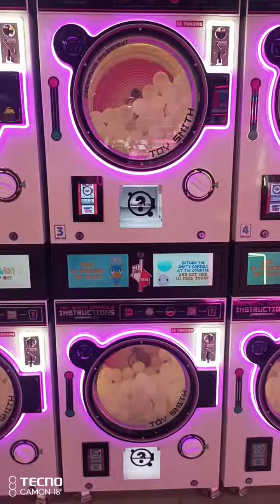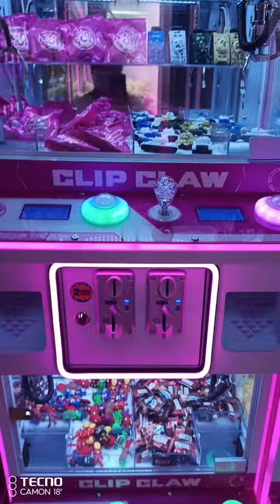Stuffed toys Claw Machine